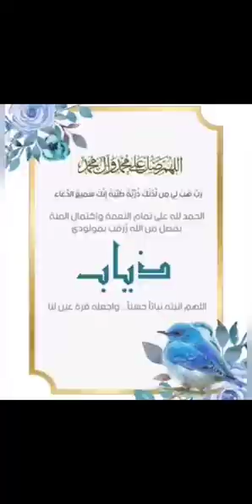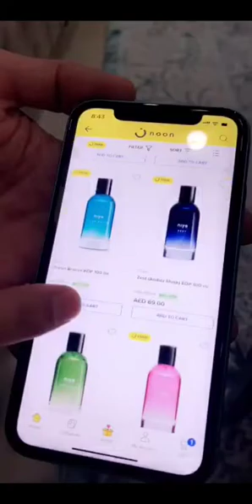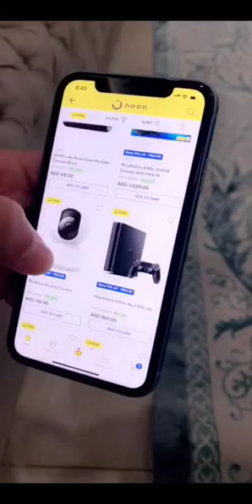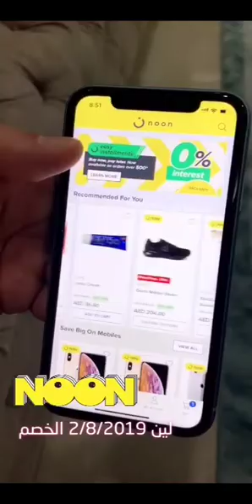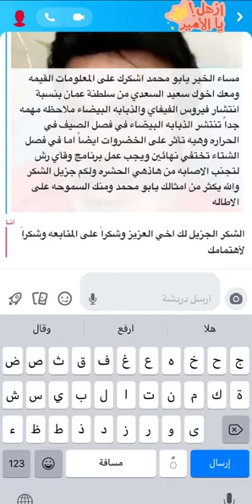خالد الخالدي مبيد فعالة لحشرة الفيفاي ويوميات